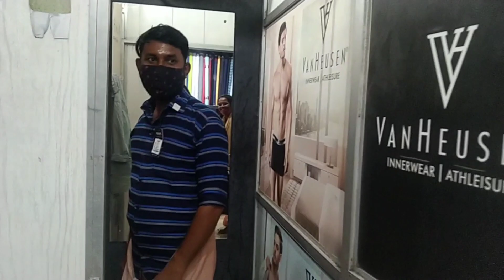അമ്മയുടെ അറുപതാം പിറന്നാൾ ആഘോഷം❤